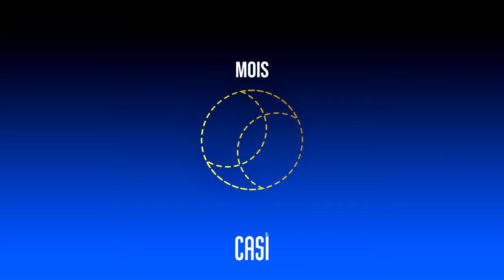Casisnmz - Mois [No Copyright Songs | Vlog Music]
I'm Casi (Casisnmz). I am a Local Young Musician. I interpret familiar styles in my own style. You can use my music on your Youtube videos.

Please feel free to Support. Good or bad comments must be comment.

I am reading all the comments. I share the comments in my Instagram story. It is proud to interact with you. It is good to connect with people from all over the world.

📌 You can use the music. However, after using, write the description below in the description section of the video you uploaded.
📌 Use music in your videos by giving credit. (Add the Text Below to Your Video Description.)
📌 Download the music from the download link, not from youtube mp3 download apps.
"Add this to the Video Description."